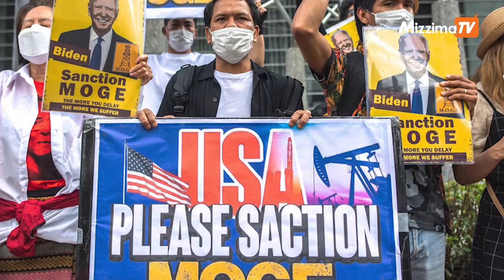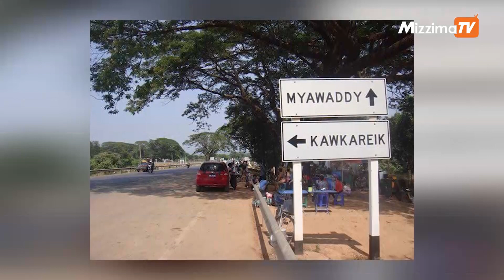ပြီးခဲ့တဲ့နှစ် နိုဝင်ဘာလအတွင်း ပြောင်းတန်ချိန် ၄၄၀၀၀ ကျော် တင်ပို့ထား | Business Round Up (1.1.2024)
- ၂၀၂၄ မတ်လအထိ မြန်မာ့စီးပွားရေးတိုးတက်မှုနှုန်း ၁ ရာခိုင်နှုန်းသာ ရှိနိုင်

- ပညာရေးနဲ့ စီးပွားရေး ပိုမိုကောင်းမွန်အောင်လုပ်ဆောင်မယ်လို့ စစ်ခေါင်းဆောင် ကြွေးကြော်

- ပြီးခဲ့တဲ့နှစ် နိုဝင်ဘာလအတွင်း ပြောင်းတန်ချိန် ၄၄၀၀၀ ကျော် တင်ပို့ထား

- ထို့ကော်ကိုး-ကျော်ခို့လမ်းပိုင်းမှာ ၁၀ ဘီးယာဉ်နဲ့အထက် ဖြတ်သန်းသွားလာခြင်းမပြုဖို့ ထပ်မံသတိပေး